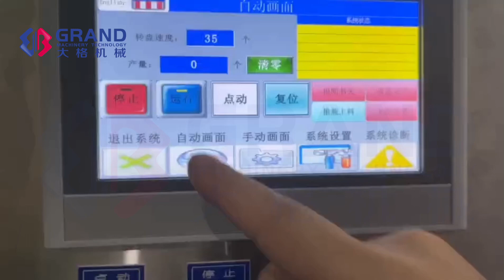Grand Rotary Bottle Unscrambler Automatic Bottles Feeder Rotary Type Carton Box Packing Machine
Grand Machinery Rotary Bottle Unscrambler Automatic Bottles Feeder Rotary Type Carton Box Packing Machine